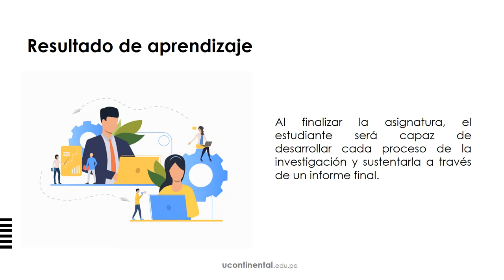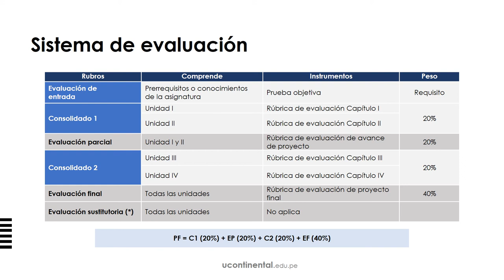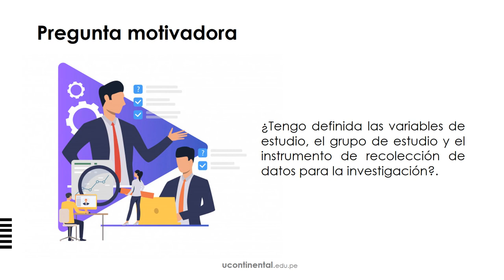Video de presentación: Seminario de Investigación en Administración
Seminario de Investigación en Administración